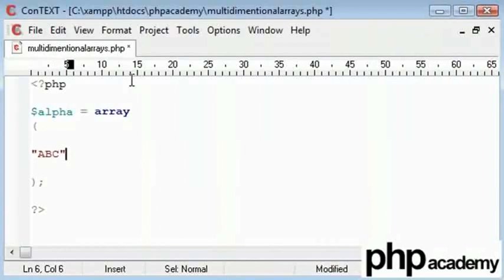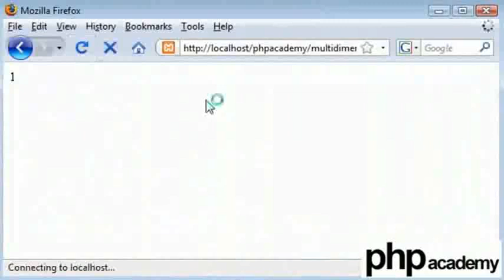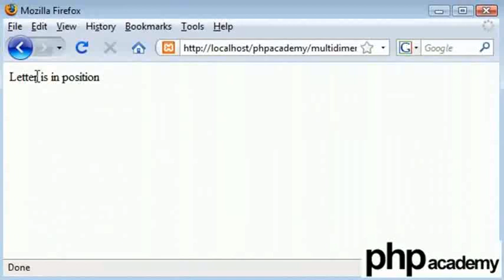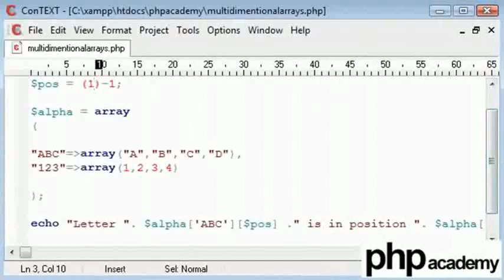Multi Dimensional Arrays - Hindi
Multi-Dimensional Arrays (मल्टी-डायमेंशनल अरेस)

मल्टी-डायमेंशनल अरे में, मुख्य अरे में प्रत्येक अवयव एक अरे भी हो सकता है। और सब-अरे में प्रत्येक अवयव एक अरे हो सकता है, इत्यादि।